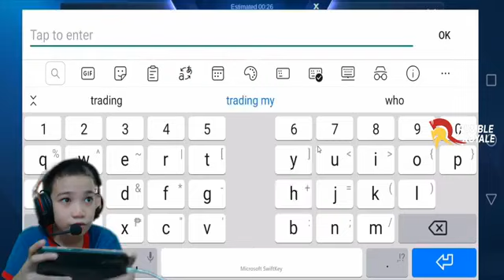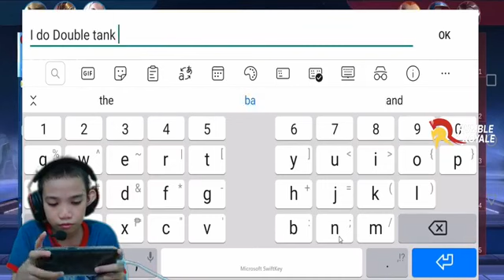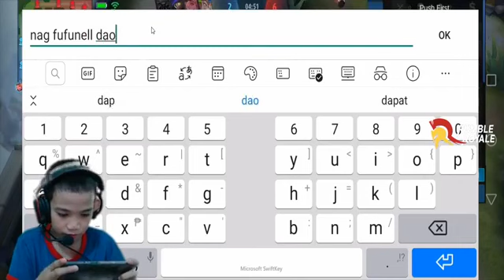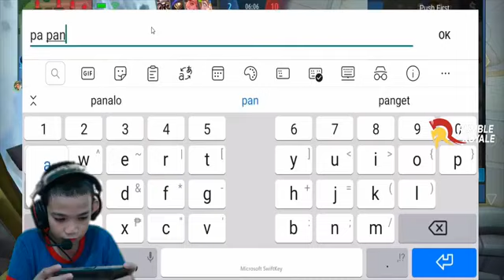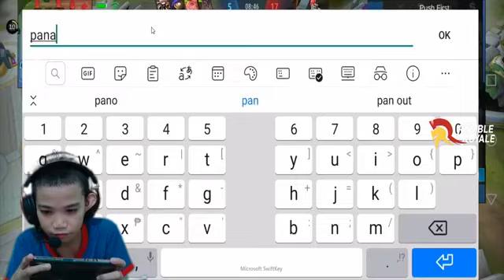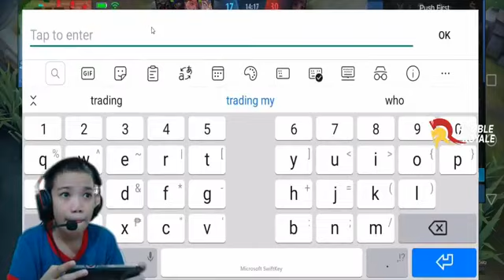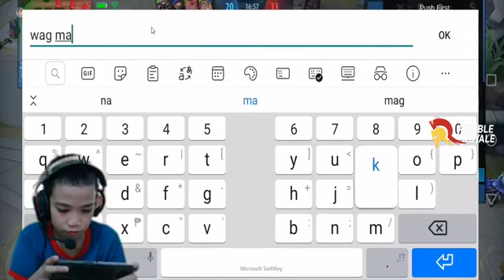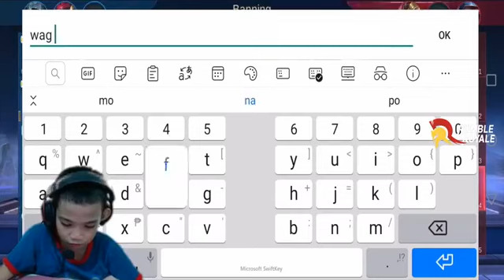TEAM L3BRON VS TEAM LARION | Larion TV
FULL LIVE STREAM AIRED AT JUNE 6,2019

Mobile Legends is a multiplayer online battle arena (MOBA) for iOS and Android devices developed and published by Shanghai Moonton Technology, a game development company based in Kuala Lumpur, Malaysia. The game was launched in 2016.